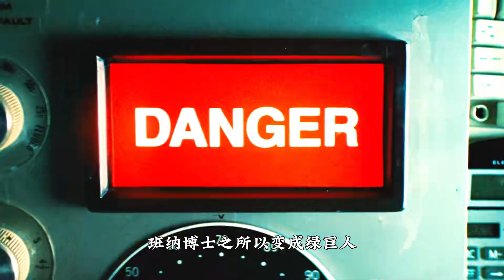盤點綠巨人那些你不知道的冷知識 他有20多個不同的形態